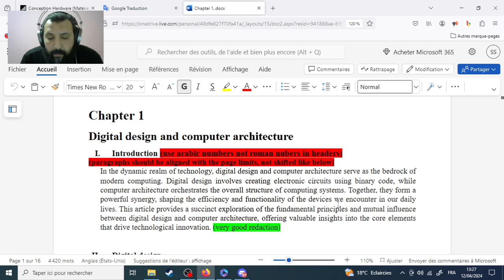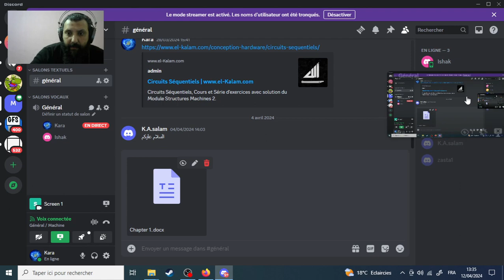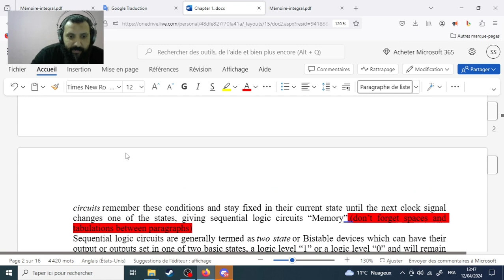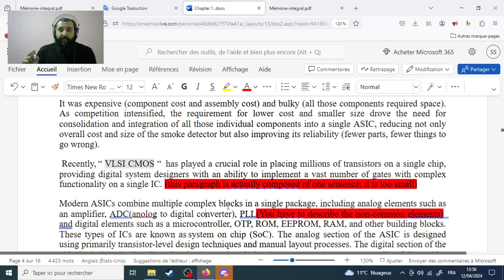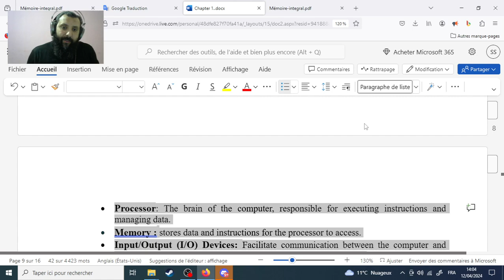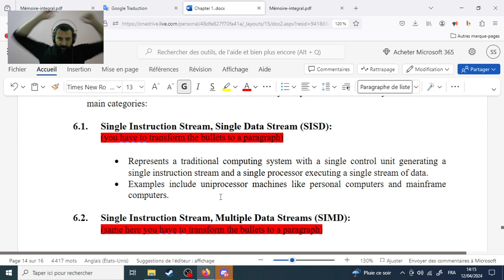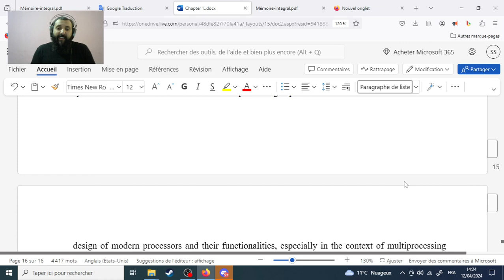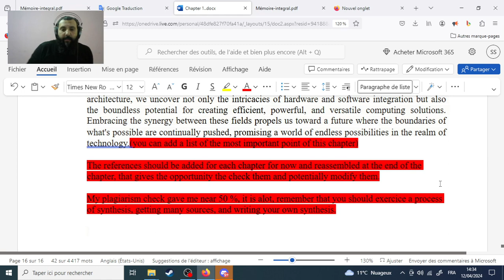Megatron Project [software] - consulting session 08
The Megatron project initially saw the light after a study on the Gigatron project. After completing the study on Gigatron and implementing a simulation on Logisim, several ideas for modification, adaptation and addition surfaced, which led to the birth of Megatron. In summary Megatron is a miniaturization of Gigatron, with fewer logic gates and on-screen display of portable devices, such as smartphone screens and portable consoles, with more performance.